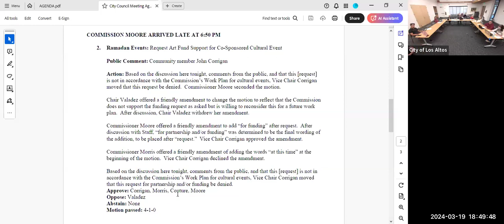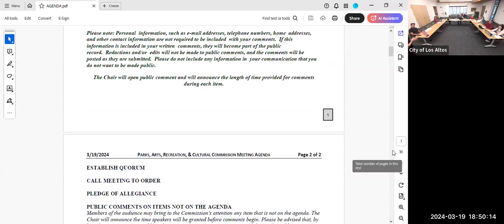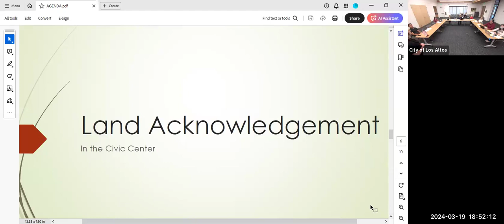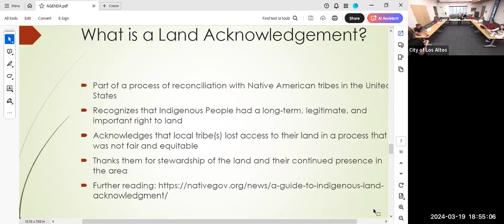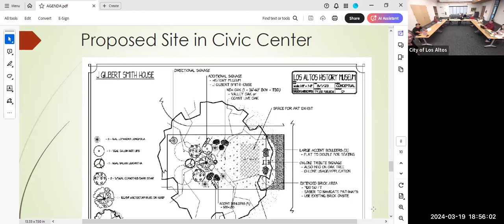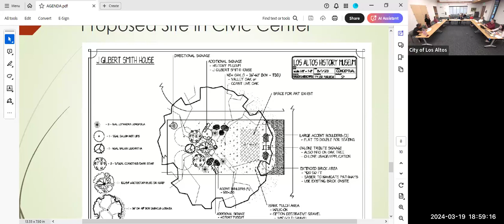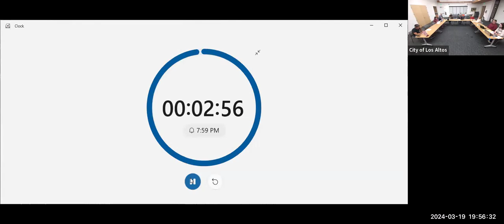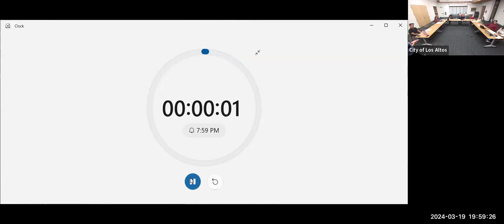Parks, Arts, Recreation, & Cultural Commission – 03/19/2024 Regular Meeting